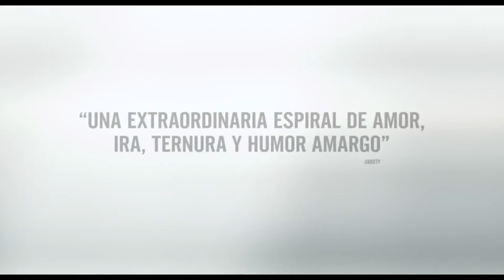Manchester frente al mar. TRAILER OFICIAL - entradas.com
MANCHESTER FRENTE AL MAR cuenta la historia de los Chandler, una familia de la clase obrera afincada en Massachusetts. Después del fallecimiento repentino de Joe (Kyle Chandler), el hermano mayor de Lee (Casey Affleck), este se convierte en el tutor legal de su sobrino (Lucas Hedges). De pronto, Lee se ve obligado a enfrentarse a un pasado trágico que le llevó a separarse de su esposa Randi (Michelle Williams) y de la comunidad en la que nació y creció.

Rodada en la costa norte de Massachusetts, MANCHESTER FRENTE AL MAR es la nueva película escrita y dirigida por Kenneth Lonergan (Puedes contar conmigo, Margaret).